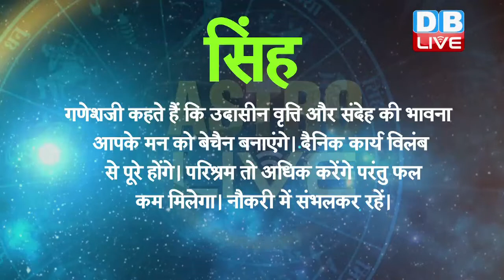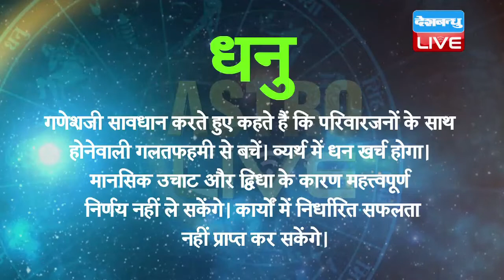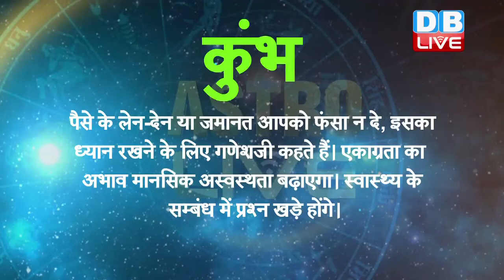Today Astrology | Today Rashiphal | आज का राशिफल | 4- July -2018